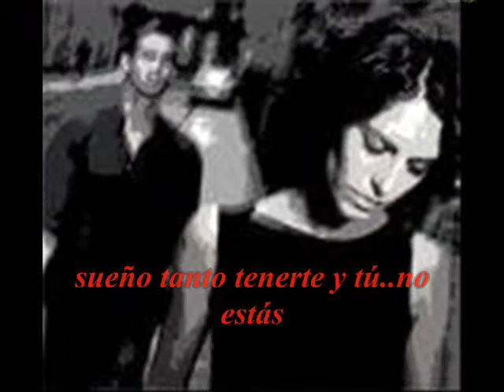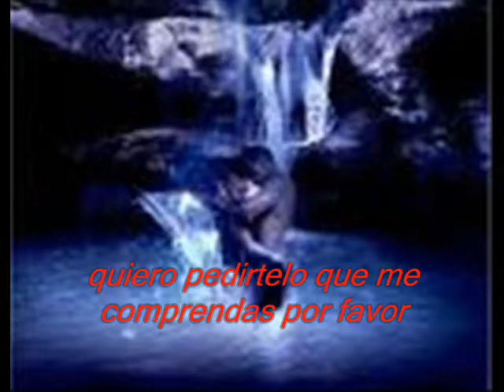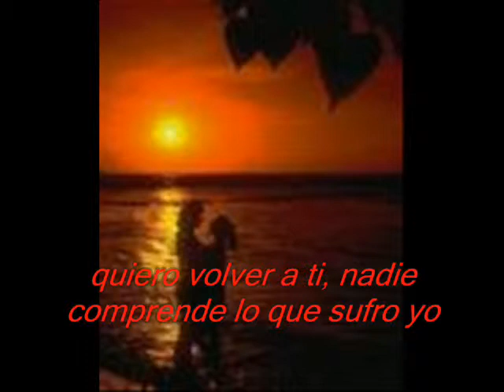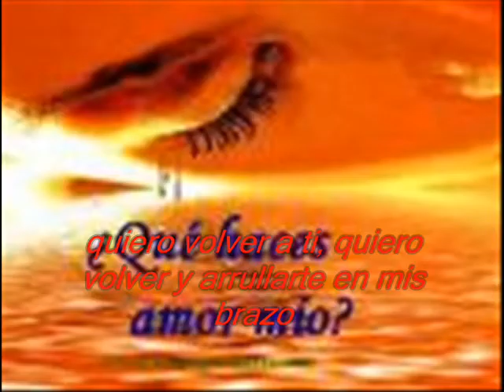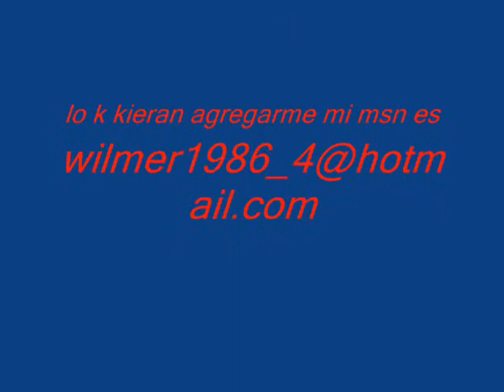anthony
video de mi pata